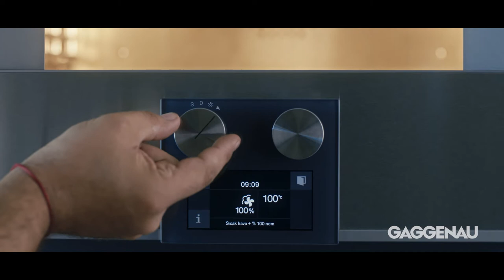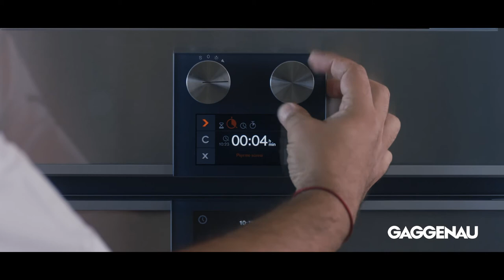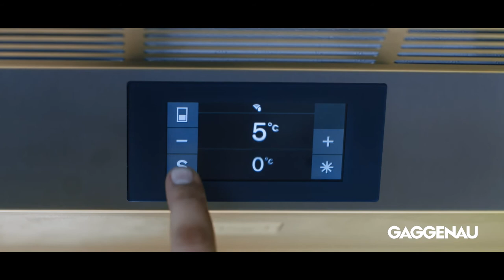Coffee Creme Brulee | Gaggenau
INGREDIENTS
EGG YOLK                60   G.
SALT                        1 PINCH
VANILLA BEAN      1 UNITS
POWDER ESPRESSO      8  G.

METHOD

1- Pre-heat Gaggenau Combi Steam Oven to 150 degrees %60 humidity.
2- Scald heavy cream, milk and vanilla bean in level 6 of the Gaggenau induction cooker.
3- Whisk egg yolks,sugar and salt in a large mixing bowl till mix gets a pale yellow colour.
4- Temper eggs while adding scalled heavy cream gradually and whisk to combine. Strain the mix through sieve.
5- Add powder espresso to themix, whisk and divide the custard evenly among baking dishes.
6- Bake 20 minutes in the preheated ‘’ Gaggenau Combi Steam Oven ‘’.
7- Remove the pan from the oven and cool it down in ‘’ fast cooling mood’’ of the Gaggenau cooler.
8- Before serving, sprinkle sugar over the custard, pass the flame of torch above the surface until it gets a glass texture. Add red currant and serve immediately.